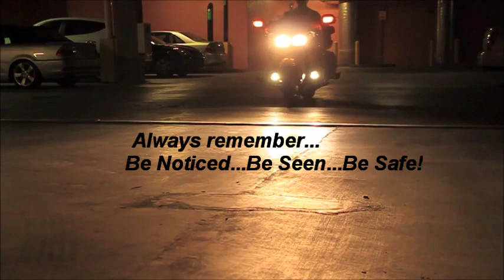Signal Dynamics BackOFF Wig Wag on a Honda GL 1800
This module is specifically designed for use with motorcycle's that are equipped with 2 brake lights located side by side. This module works with both incandescent and LED lighting or a combination of both! The Wig-Wag enables your brake lights to alternate back and forth in a wig-wagging pattern. And you have the choice of 2 different modes during installation. Create more visibility and conspicuity when you are stopped or stopping when you install the BackOFF-Wig Wag™ Module. This compact solid state electronic module converts your ordinary brake lights into your choice of two attention getting visual alerting signals